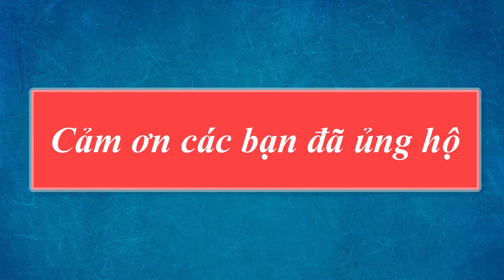Preview Những cô gái trong thành phố tập 32: Xuân ngã giá với Mai giành Tùng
Kết thúc tập 31, trong lúc đang ăn uống vui vẻ ở phòng trọ Mai, Tùng lại nhận được cuộc điện thoại thông báo Xuân say xỉn. Anh vội bỏ dở bữa ăn để chạy đến quán rượu đưa Xuân về. Trớ trêu thay, Tùng vội chạy đi nên đã bỏ quên túi ở nhà Mai. Cô gọi điện nhắc anh quên túi lại đúng lúc điện thoại Tùng đang ở cạnh Xuân nên chị đã nghe máy. Vừa nghe tiếng chị Xuân ở đầu dây bên kia, Mai đã giật mình, bỏ vội điện thoại xuống mà không nói thêm được lời nào.
Tập 32, cuộc gặp giữa Xuân và Mai đã diễn ra. Với kinh nghiệm của người phụ nữ từng trải, Xuân đến gặp Mai với tư cách là người yêu của Tùng. Mai ngồi nghe mà trong lòng quặn thắt khi nghĩ về ý định quay lại với Tùng vừa mới nhen nhóm.
Và càng đau đớn hơn, khi Xuân đưa ra một khoản tiền để Mai dưỡng thai, sinh nở và nói “Tùng là người đàn ông tốt, việc em mang thai khiến Tùng day dứt. Với tư cách là bạn gái của Tùng chị thấy mình có trách nhiệm với em”.